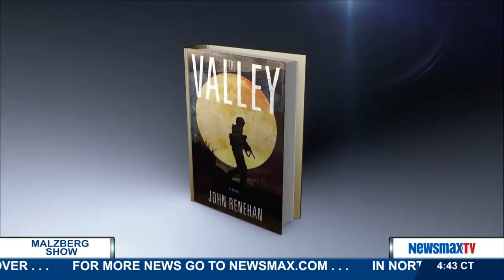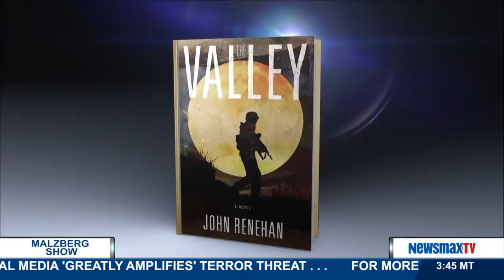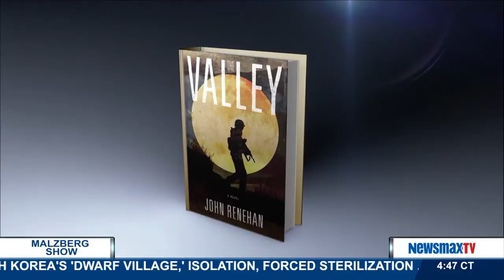Malzberg | John Renehan - Author, “The Valley”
joins Steve to discuss his book, “The Valley.”